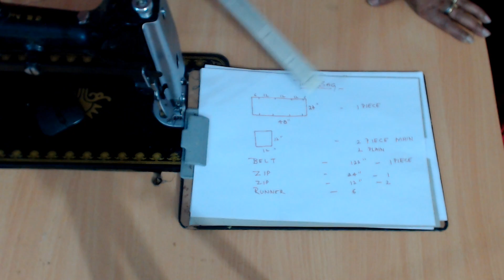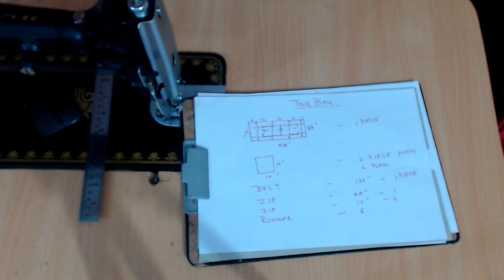DIY TOUR BAG MEDIUM SIZE